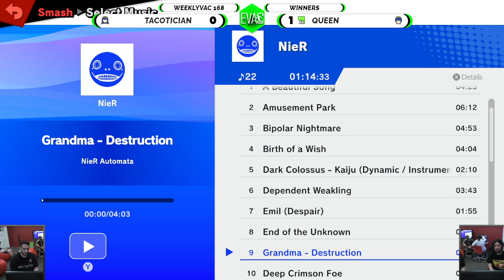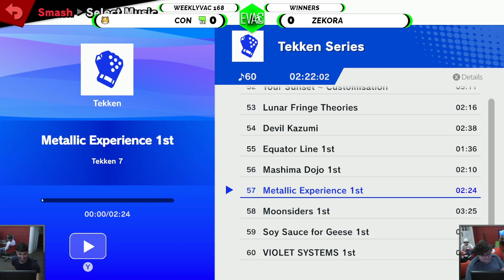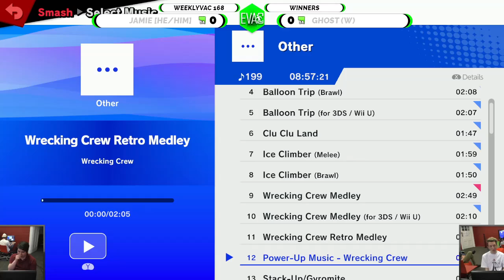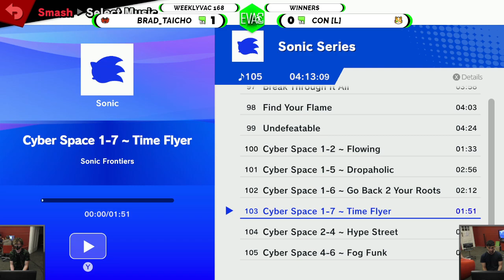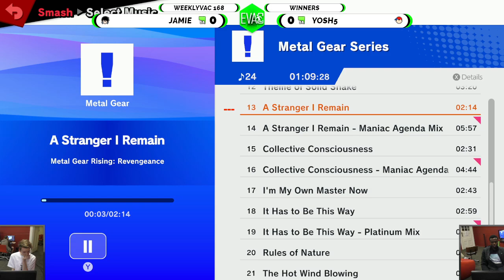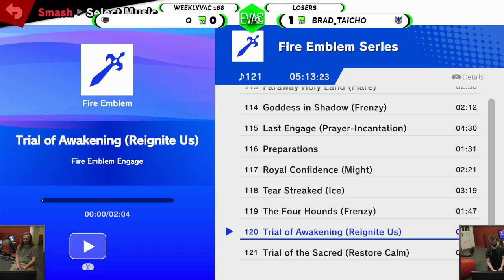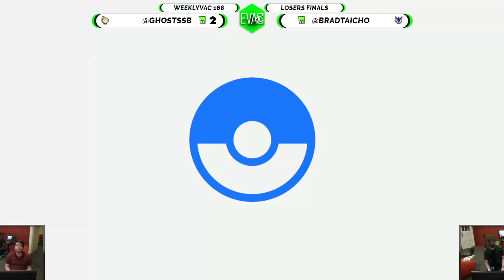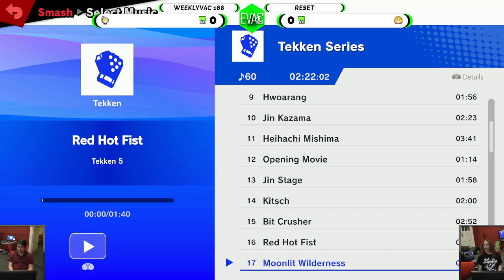WeeklyVac 168 - 22/11/23